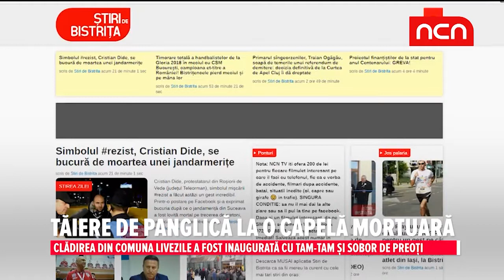Taiere de panglica la o capela mortuara